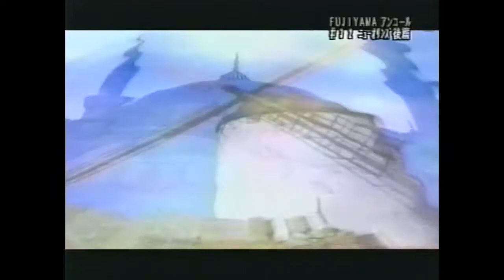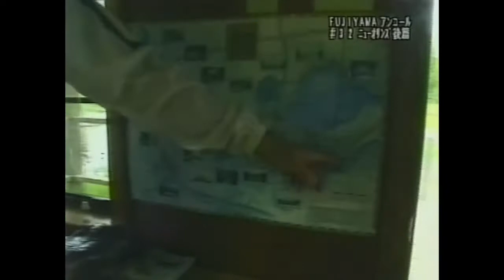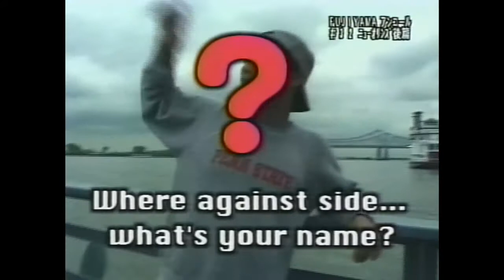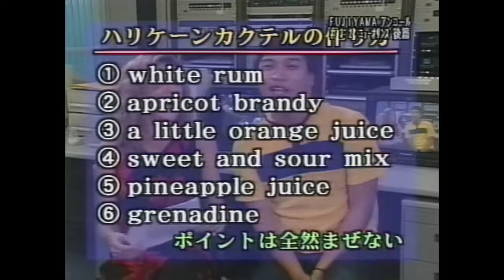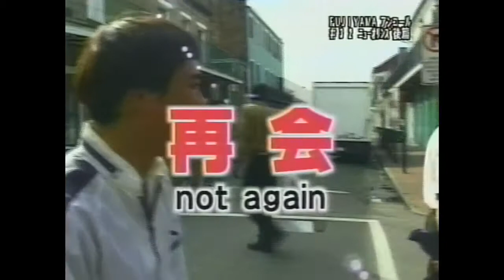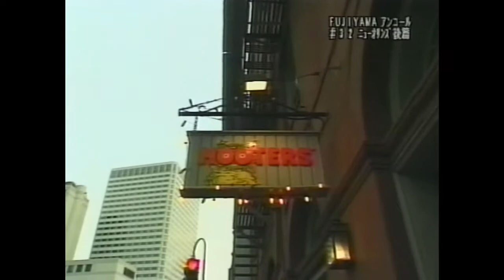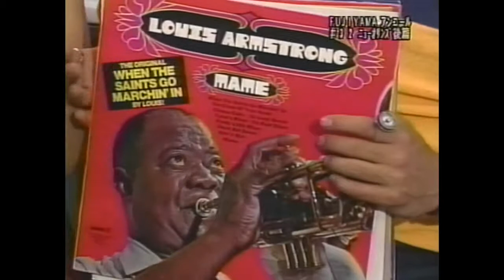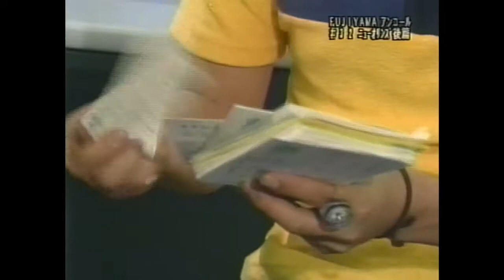FUJIYAMA #32 フジヤマ『 ニューオリンズ 後編 』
旅人：ふじもとよしのり／ 講師：ダイアン・オレット

FUJIYAMA was a program broadcasted on a nationwide Japanese Television Network.   It was a program in which young people travel to different parts of the world, and seeks to foster cultural exchange, understanding and friendship.   Thank you for your cooperation.

フジヤマは、若者が世界各地を旅して、英会話の習得のみならず、文化交流、相互理解、友情を育むプログラムでした。（放送期間：1997年1月10日～1999年12月26日）